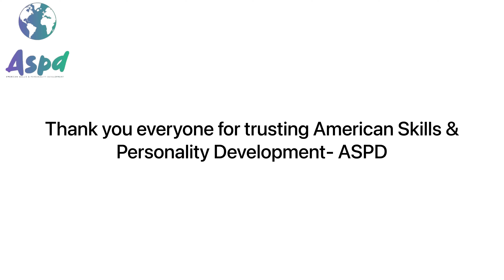International Placements |Thank You For The Trust | Testimonials 2022 | Happy New Year | ASPD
ASPD is designed for individuals looking for International Hotel jobs and Internships . Preparing individuals for the Training & Placement could very well be one of the most important moments of their career, landing the perfect job can be a challenge, but with the determination and passion they will begin a successful career in their dream job. ASPD will go over the issues and provide an in-depth analysis of the interviewing process and placing the candidates in Abroad. We have placed students and working professionals in the countries like USA 🇺🇸, France 🇫🇷, Singapore 🇸🇬, Maldives 🇲🇻, Saudi Arabia 🇸🇦, United Arab Emirates 🇦🇪 etc.

If you wish to apply with us then please contact my office.

American Skills & Personality Development- ASPD
8TH Floor, BENGAL ECO INTELLIGENT PARK, Office no .8A, EM-3 Block, beside Techno India College, Sector V, Kolkata, West Bengal 700091

Contact numbers of ASPD Team
1. For USA Internship/Training
    Mr.Rajan Saha : + 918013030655 ( What's App Available)

2. For France Internship/France  Work Permit/ Mauritius Internship

3. For Saudi Arabia Work Permit / Kuwait Work Permit/ Singapore Work Permit/UAE Study/USA Study

4. For Dubai OJT/ Work permit
    Mr. Syed Kazim: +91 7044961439